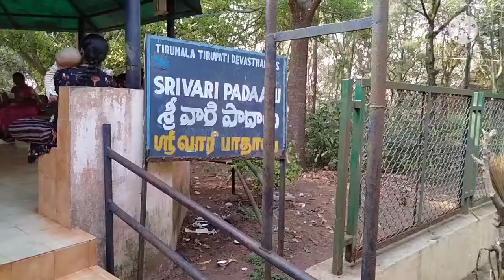Sri Vari Padalu in Tirumala || Venkatasawara Swamy Padalu